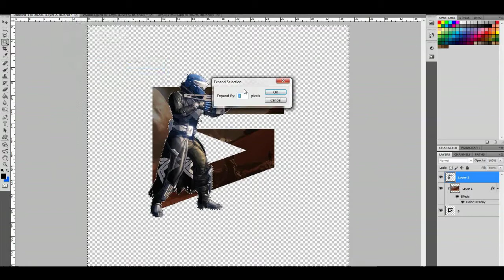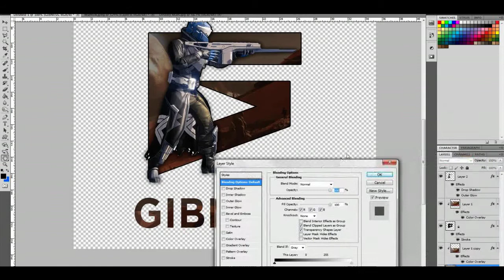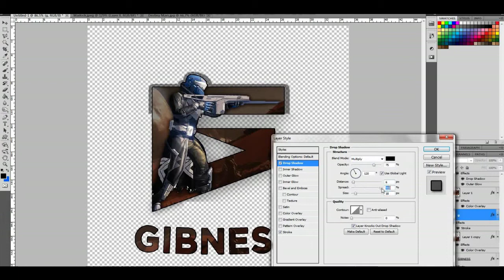Speed Art #1 (Logo)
I know it's a logo and not really 'Speed Art Worthy' but I just needed something to upload, Sorry for being an inactive Shit

Hope you Enjoyed today's Upload!

Send me a heart on Xbox!
'The Gibness'